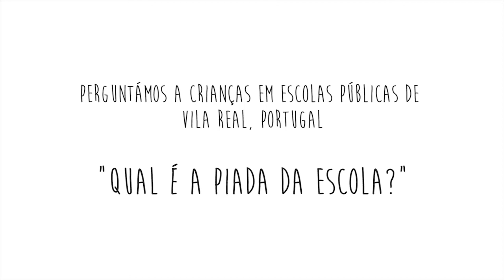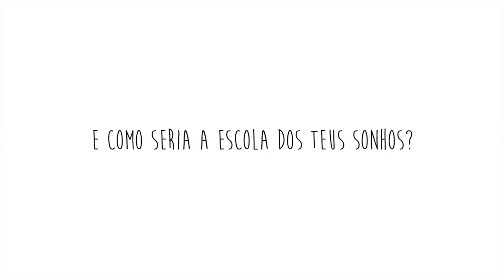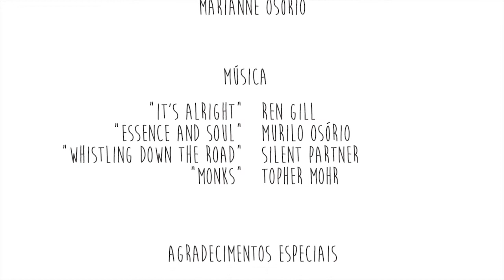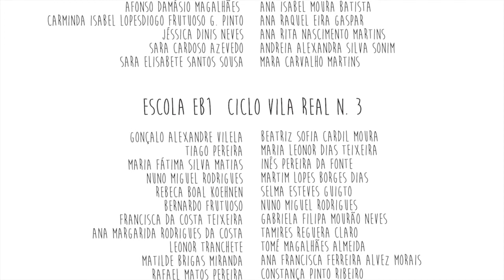A Piada da Escola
A curta-metragem “A Piada da Escola” é fruto da parceria entre o Projeto Wondering School, a Associação Lua de Alecrim e a Associação de Pais do Agrupamento de Escolas Diogo Cão (APEEAEDC), que se uniram para promover o diálogo com crianças de diversas idades a respeito da “piada” da escola, procurando conhecer e compreender as suas perspectivas e estimular uma reflexão sensível acerca do papel da escola.

Para a realização do projeto, entrevistamos mais de 100 crianças de diversas idades (entre 3 e 15 anos), em 3 escolas públicas de Vila Real, Portugal, com o apoio do Agrupamento de Escolas Diogo Cão.

O foco na perspectiva das crianças deve-se à constatação de que as discussões acerca do propósito da educação e da escola são geralmente restritas aos adultos, enquanto as crianças são excluídas de um debate que diz respeito ao seu próprio desenvolvimento. Neste sentido, "A Piada da Escola" busca dar voz às crianças, escutá-las e garantir-lhes o direito de serem agentes participativos da sua própria educação.

Esperamos que este curto video sirva como ferramenta de análise,  reflexão e diálogo dentro e fora das escolas no sentido de repensar e recriar a prática escolar.

WONDERING SCHOOL